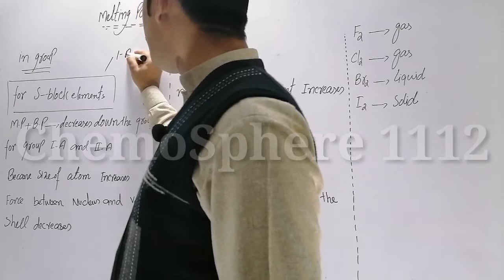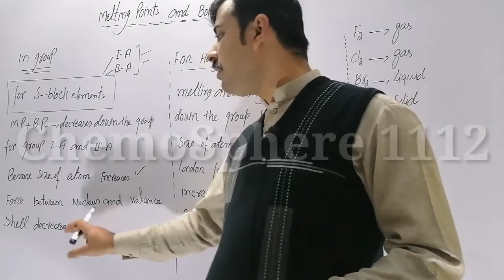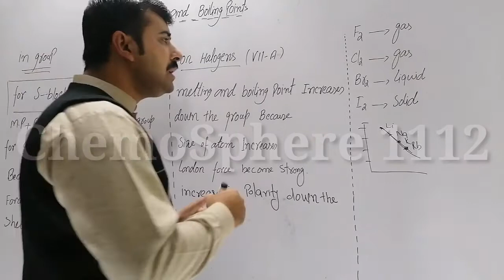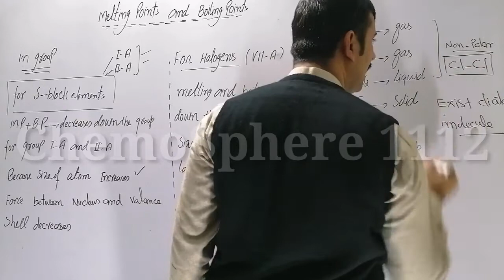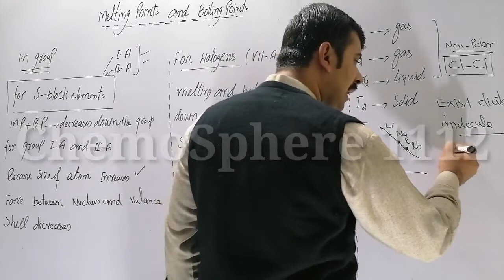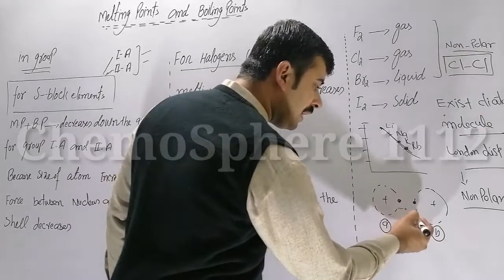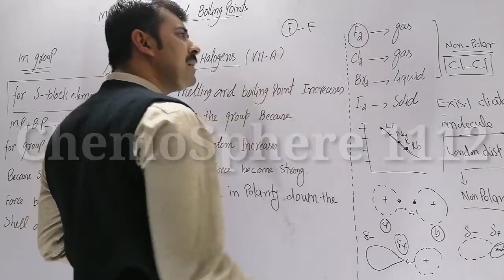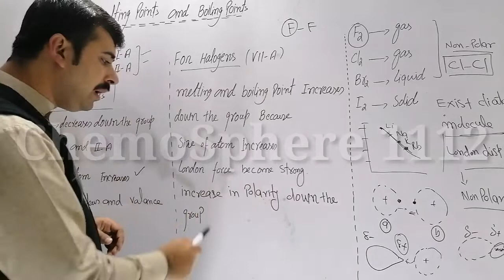F. Sc II Chp. 1 lecture Trend of M. P & B. P in group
ChemoSphere 1112 is a place for best and concise lectures on Chemistry. It guides the basic conceptual chemistry.